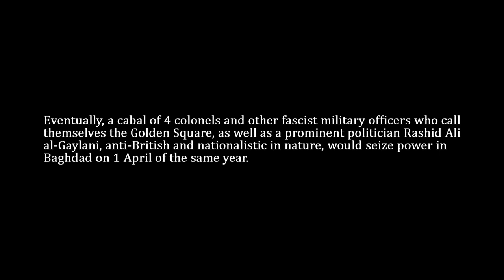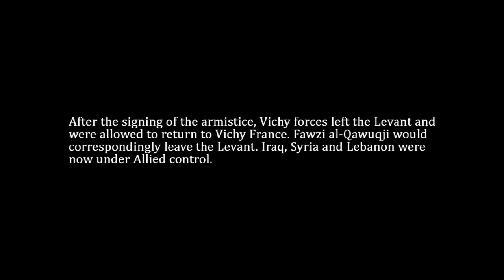World War II - The Anglo-Iraqi War and the Syria-Lebanon Campaign: Every Day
This is the best version in YouTube regarding the topic.